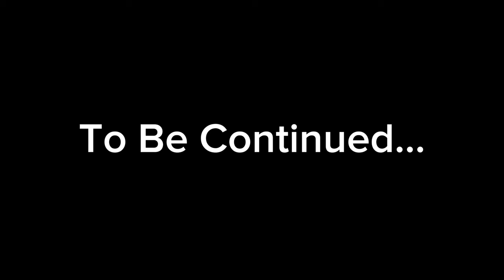UPGRADED TITAN CLOCK MAN vs ZOMBIE TITAN TV MAN Stop Motion Battle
What if Titan clock man was upgraded in episode 26 of skibidi toilet zombie virus and fought the infected titan tv man zombie?

Scientist Toilet - Cameraman - Tvman
Episode Name

Hello everyone, welcome back to another lego recreation video. I hope you are all having an awesome day. I really enjoy making these videos for all of you guys to watch and enjoy.

Links and credits:
skibidi toilet original series by @DaFuqBoom
Original titan clockman/drill man by

Inspired by